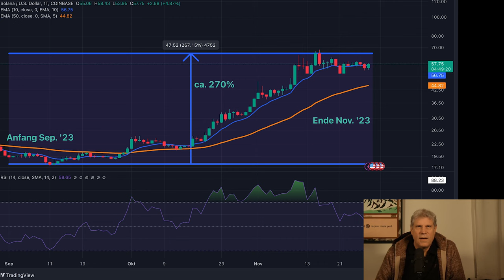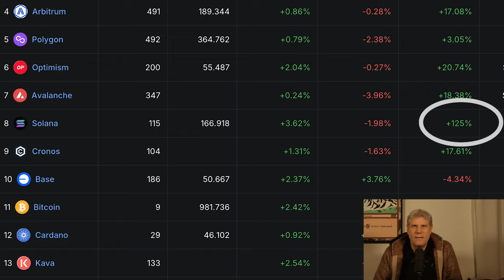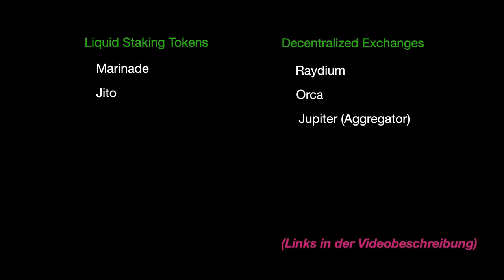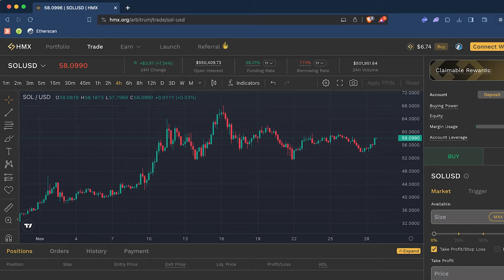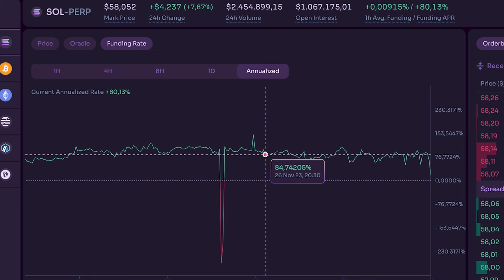Jetzt noch schnell in Solana (SOL) einsteigen? Long mit 2x Hebel auf Solana...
Solana hat beim Preis in den letzten Wochen ein 3X hingelegt und die TVL hat sich innerhalb eines Monats verdoppelt. Muss man jetzt noch schnell Solana kaufen und die ganzen Airdrops mitnehmen? Wie schätze ich die Chancen von Solana für den möglichen Crypto Bullmarket ein? Und wie investiere ich derzeit in Solana?